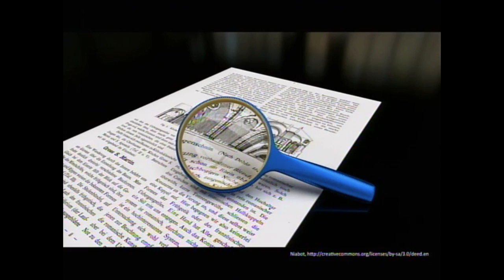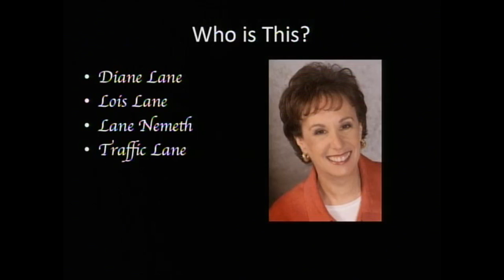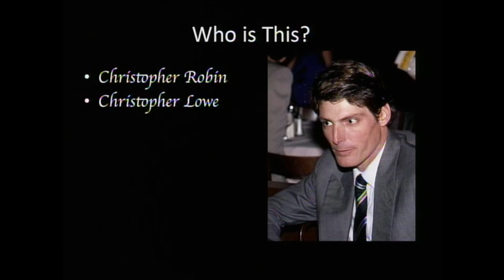Brandon Pipkin Keynote Speaker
Brandon Pipkin is a speaker, author, trainer, and success contrarian.

Highlights from sales keynote presentation for Progenity.